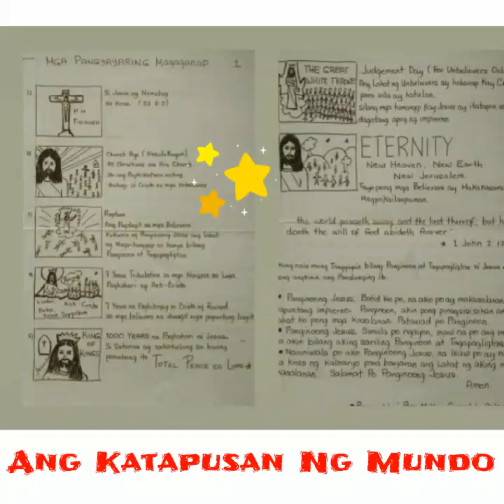ANG PAGLITAW NG ANTI CRISTO AT ANG PAGPUKSA SA KANYA NI JESUS.